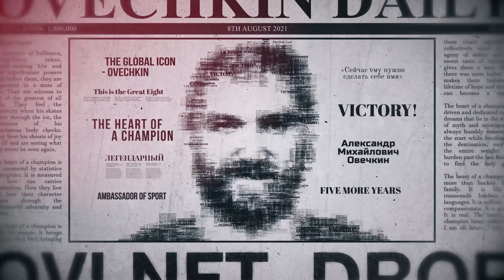Ethernity Chain Drop #15: Alexander Ovechkin 🏒 x Impossible Brief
Ethernity Chain Drop #15: The Great Alexander Ovechkin 🏒
Art by the ImpossibleBrief

Ovechkin's first ever authenticated NFT collection

Only on EthernityChain